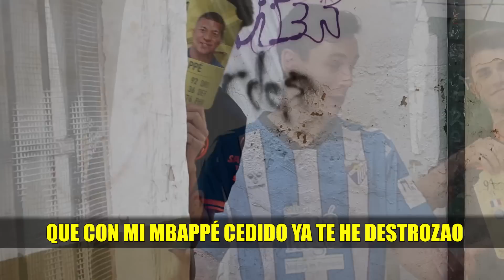Canción FIFA 23 (Parodia Despechá)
Parodia del nuevo juego Fifa 23 de la canción  ROSALÍA - DESPECHÁ (Video Oficial). Este año tendrá un modo de mundial y también podremos jugar copperativo en futchampions!

El video cumple con los 4 factores de uso legítimo:

1. El propósito y el carácter del uso: El uso es transformativo. Su significado es distinto, ya que es una parodia musical, y su objetivo es entretener.
2. La naturaleza de la obra: Se utiliza material basado en hechos reales. El uso es legítimo ya que podría haber capturado las escenas hasta con un teléfono móvil.
3. La cantidad y la relevancia del fragmento: No se muestra el partido entero que dura 94 minutos, sino que se usan clips cortos de 5 segundos. El video en total dura 3 minutos, una cifra mucho inferior a los 90 del partido.
4. El efecto del uso en el valor o mercado potencial de la obra: El uso está lejos de hacer las veces de sustituto del partido. No afecta negativamente a la capacidad del propietario de rentabilizar su obra original. Sí positivamente ya que promociona el partido en cuestión